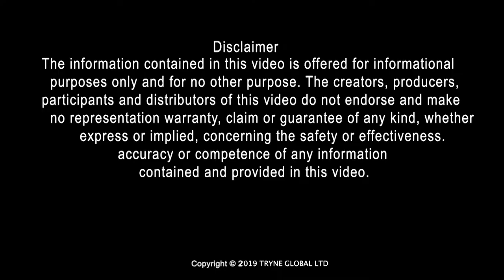What to do when faced with a traffic offence - Official Video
This video features an empowering interview with a lawyer who highlights the common traffic offences and their penalties as well as legal redress for drivers who feel harassed by traffic police officers.